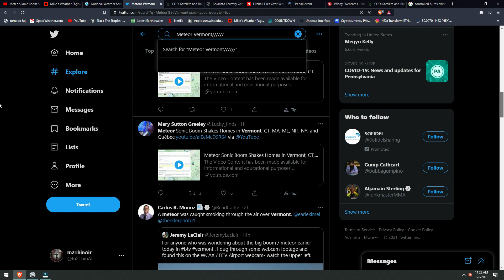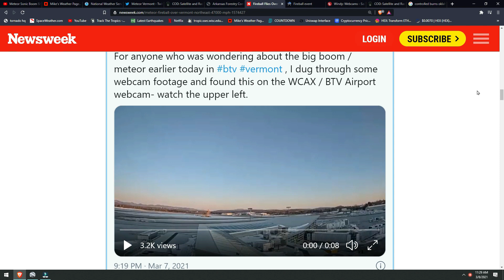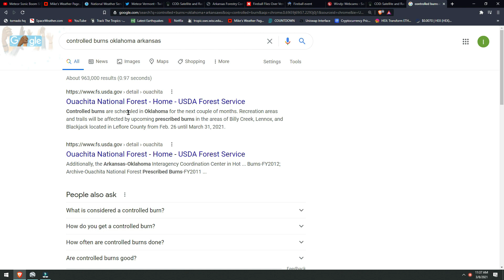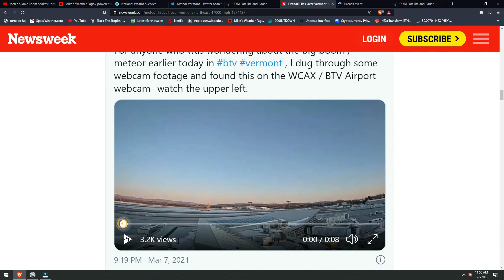METEOR Explodes Over VERMONT & Northeast Sonic Boom FIRES in Oklahoma & Arkansas Controlled Burn?